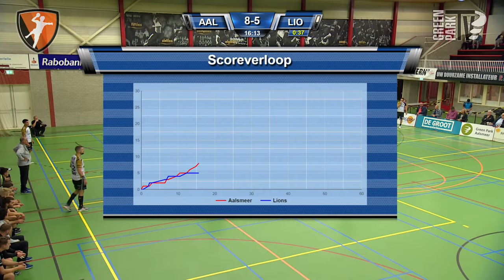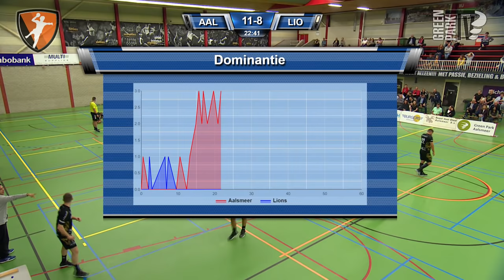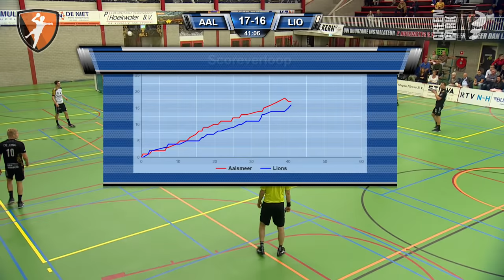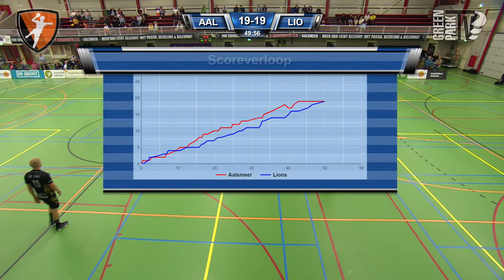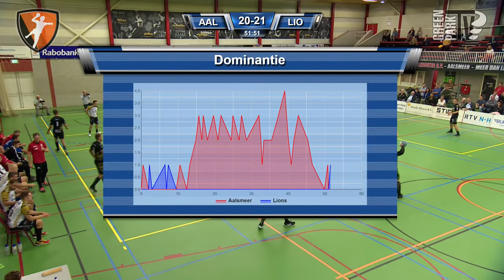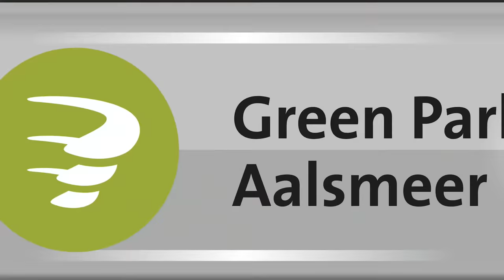Green Park/Handbal Aalsmeer - KEMBIT Lions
HandbalNL League